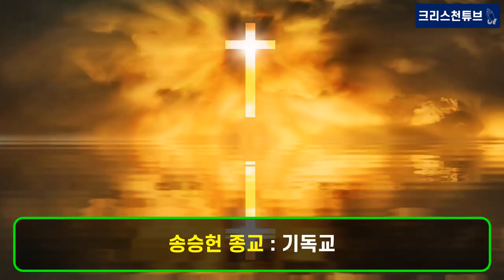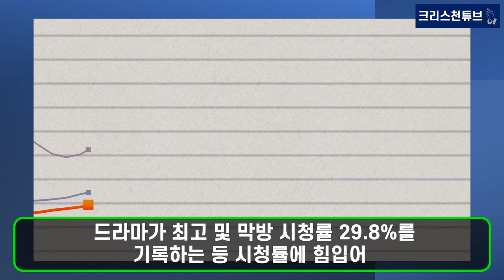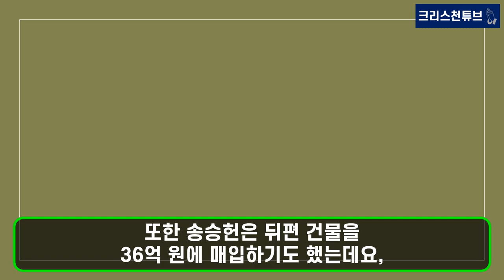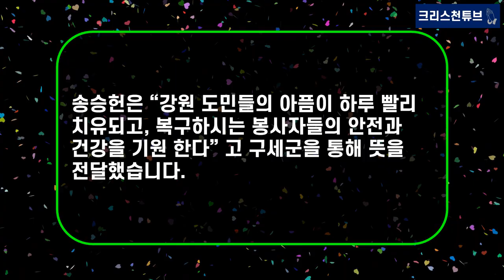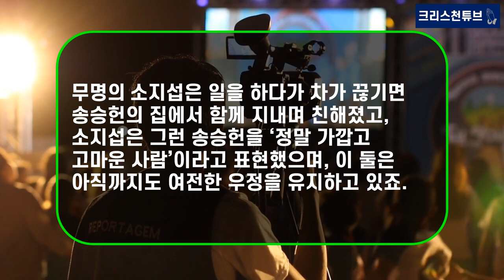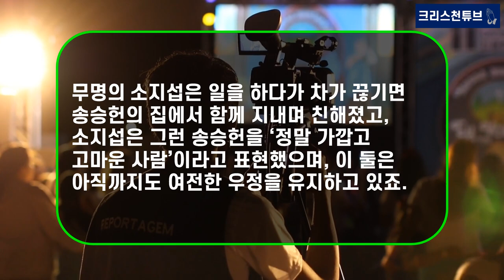[기독교 연예인] 빌딩 투자의 귀재 1위 송승헌! 강남구 잠원동 빌딩 약 150억 원에서 현재 700억 원으로! 송승헌의 선한 영향력과 에피소드!